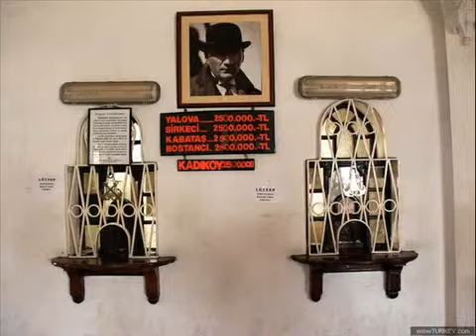Ascot - Büyükada otel